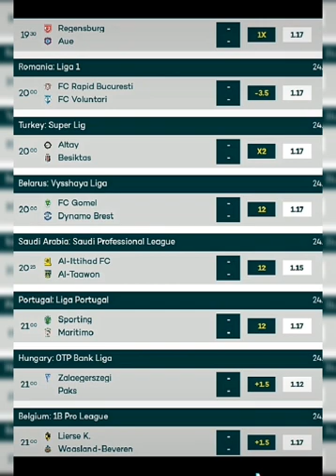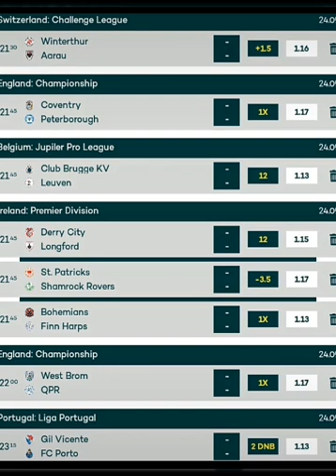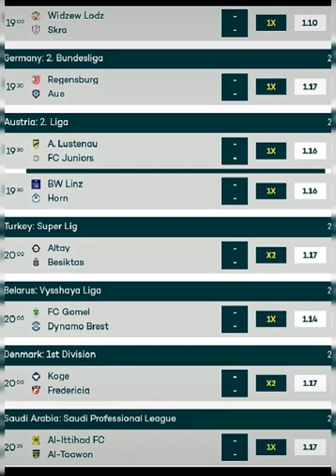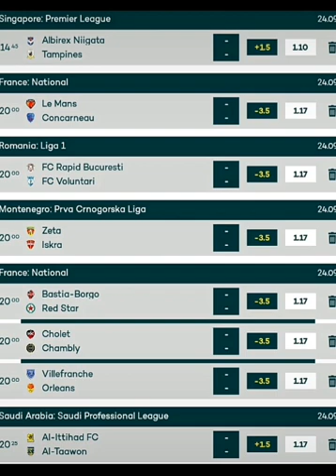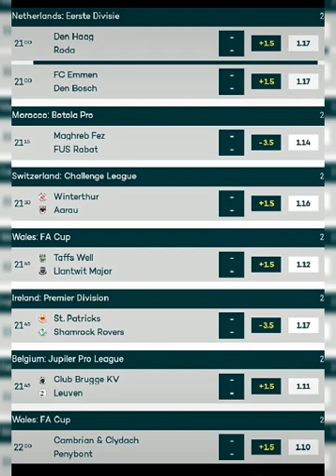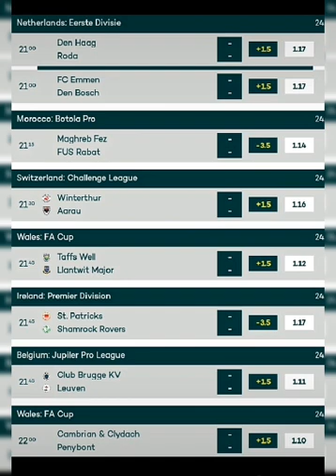SEPTEMBER 24 2021 20,000+ ODD BETTING TIPS TODAY 90% ACCURATE SURE FOOTBALL FIXED MATCHES PREDICTION